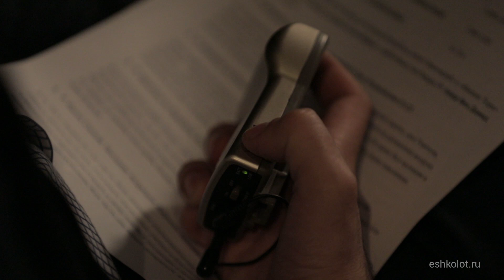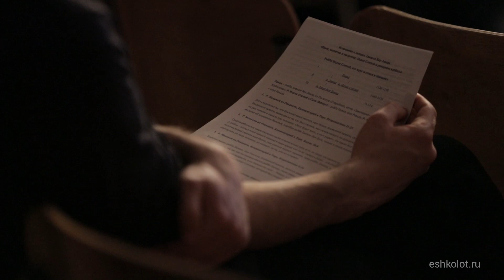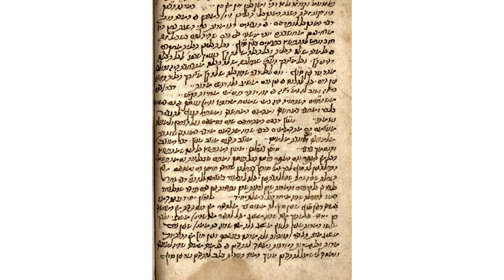Исаак Слепой и появление каббалы || יצחק סגי-נהור וראשית הקבלה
[Hebrew with Russian subtitles]

Public talk by Dr. Avishai Bar-Asher (Hebrew University) for Eshkolot Project in Moscow (April 2019). Details

Лекция Авишая Бар-Ашера (Еврейский университет в Иерусалиме) для проекта "Эшколот" в Москве (апрель 2019). Подробности и материалы